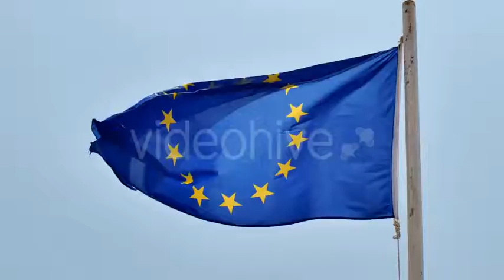EU Flag Europe Union | Stock Footage - Videohive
EU Flag European Union Technical Specifications - Resolution 4K UHD 3840?2160 - Codec PhotoJpeg - 30fps - Music find it Video Stock created by Palnoise